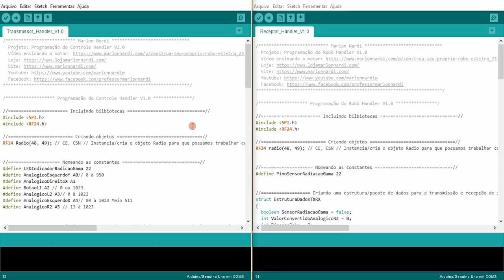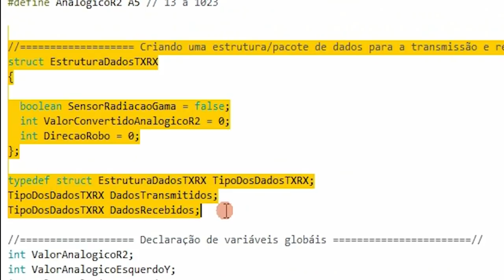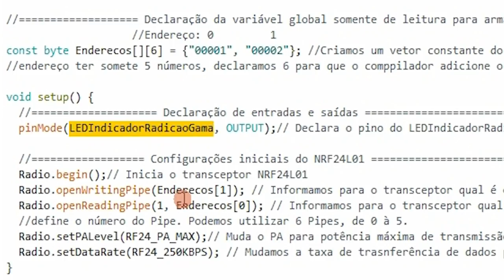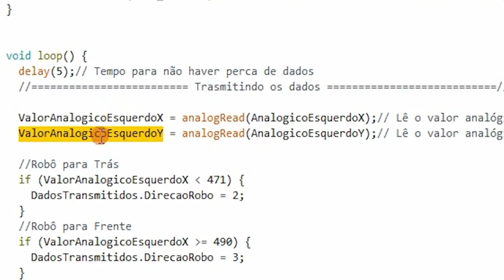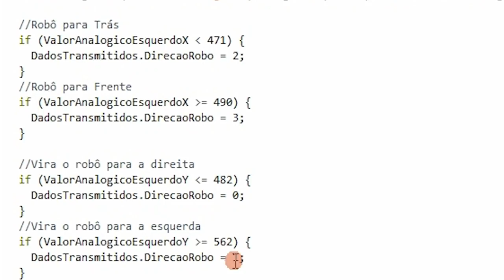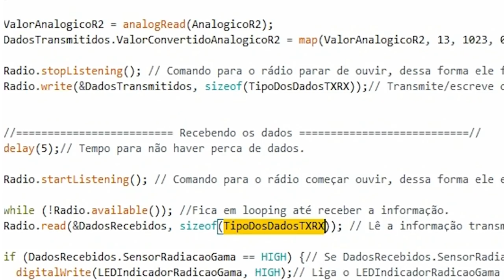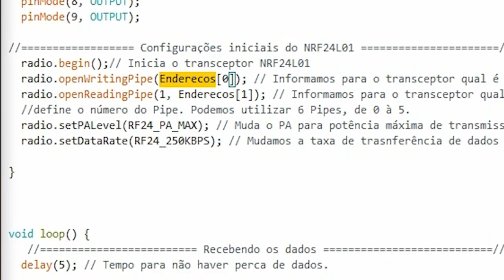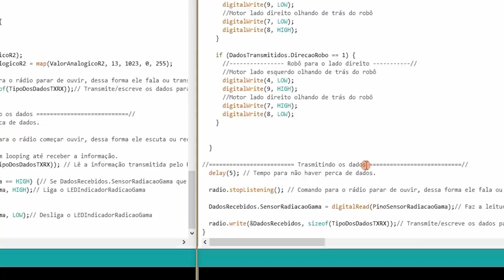#3 - Construa seu próprio robô esteira! Explicação da Programação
Veja neste vídeo a explicação detalhada da programação do Handler V1.0! Bora aprender!